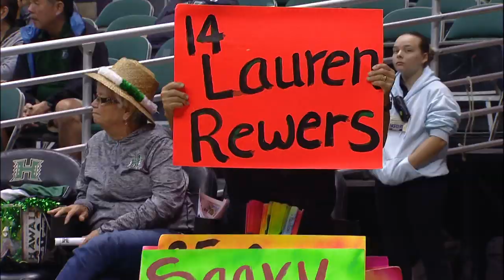Rainbow Wahine Basketball vs UC Riverside 1-30-19